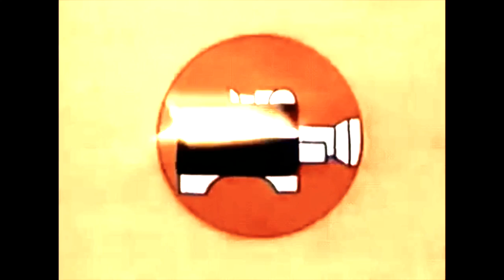Free Experimental Baby Keem Type Beat - Snapshot (Prod. Mitch Shaffer)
Snapshot (Prod. Mitch Shaffer)